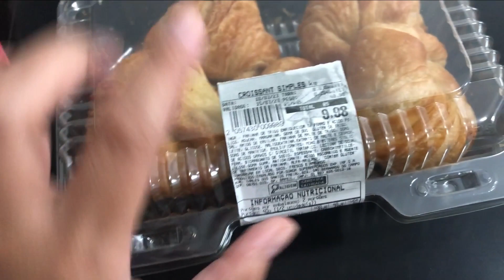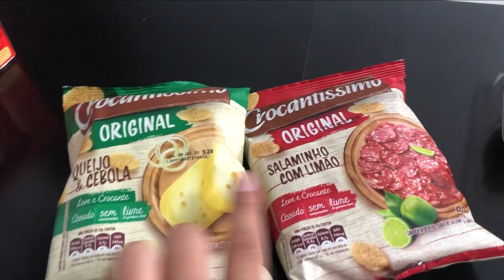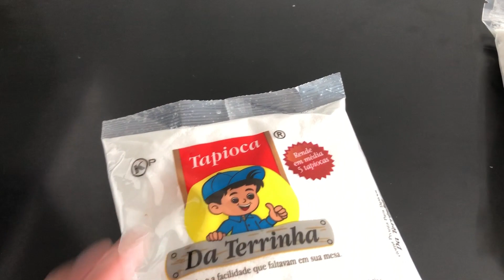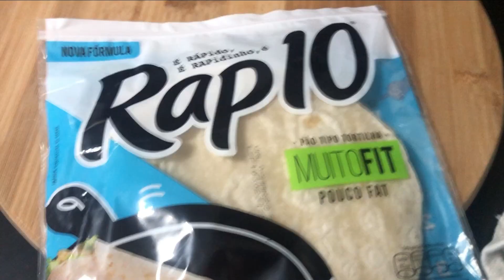LANCHEIRA DA SEMANA | Comprinhas para lancheira + idéias de lancheiras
No video de hoje montamos varias lancheiras escolares alem de várias dicas para lancheira infantil

✅ PREFERIDOS LANCHEIRA

✅ EQUIPAMENTOS GRAVAÇÃO